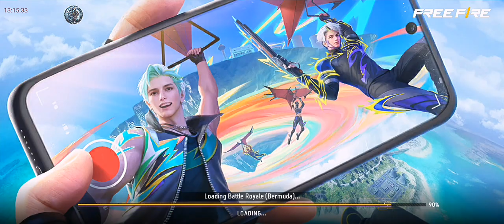Free Fire Ob45 Update Auto Kill Hack || Theking-Cheats Lite V15 Free Fire Mod Menu AntiBlacklist !!